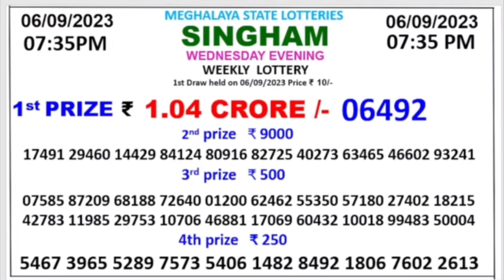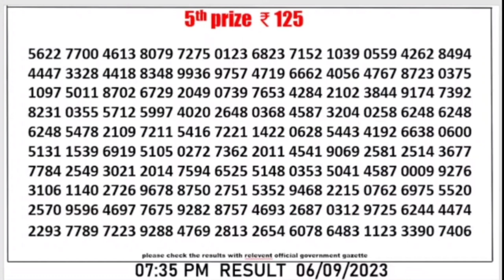🔴 SINGHAM 07:35 PM LIVE MEGHALAYA STATE LOTTERY RESULT TODAY ।। DATE-06/09/2023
🔴 LIVE Singham Meghalaya State 07:35  P.M. Lottery Result Today ।। Date-06/09/2023

Evening 7.35 P.M.

Dear Nagaland State 07:35 p.m. Lottery Result Today Live